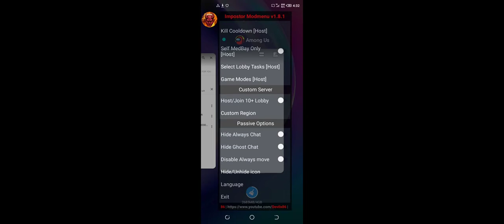Play among us first time